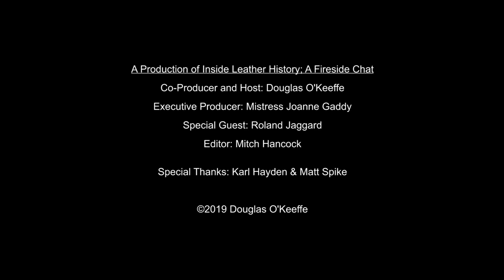Operation Spanner - The Roland Jaggard Interview (Part 1)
Operation Spanner was a result of Margaret Thatcher's failed policies of privatising the United Kingdom's public agencies and services.  Because many agencies were at risk of elimination, they scrambled to create a reason for existence, and Operation Spanner was the name of the project that sought to reinterpret archaic laws in an effort to prosecute LGBTQ+ individuals.

The Policing and Crime Act 2017, which contained what is known as "The Alan Turing Law", served as an amnesty law to pardon men who were cautioned or convicted under historical legislation that outlawed homosexual acts.

Victims of Operation Spanner were not included in this legislation.